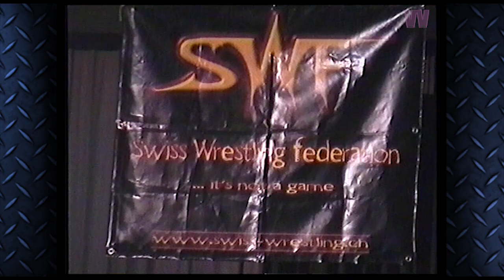SWF On Fire II ´02 ★ Video VEGAS 4 FREE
Line-Up:
Darksoul vs. Thumbtack Jack
Double C vs. Marshall T.
Chris Bernardi vs. Andy Michaels

De Clic vs. Dude vs. Reverend Yul vs. G-Ses (4-Way-Dance)

Scorpion vs. Creeper
Sigmasta Rappo vs. Don Heavy
Double C vs. Ares
Chris Bernardi vs. De Clic

★ RINGS OF EUROPE
Trumauer Straße 34
Oberwaltersdorf 2522
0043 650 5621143